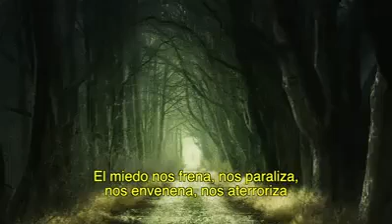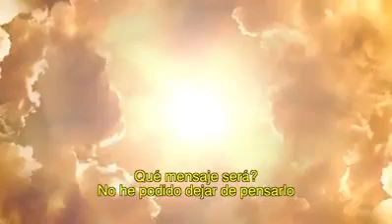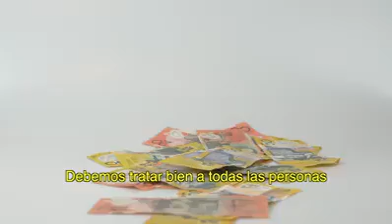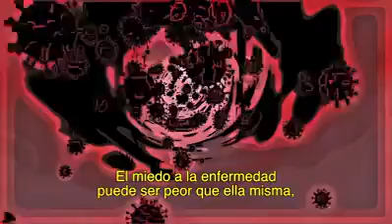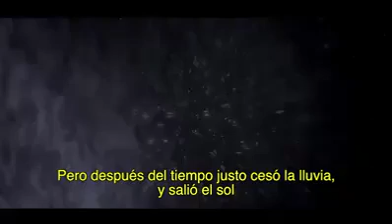Excelente mensaje para este tiempo dificil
Gracias Cristian Tapón por este gran mensaje.